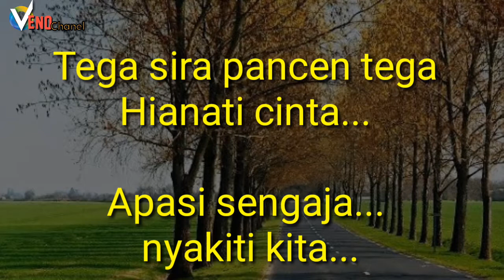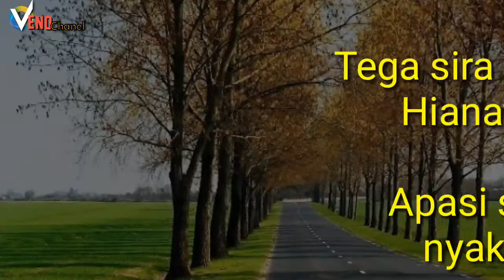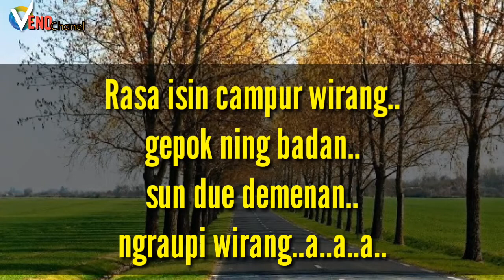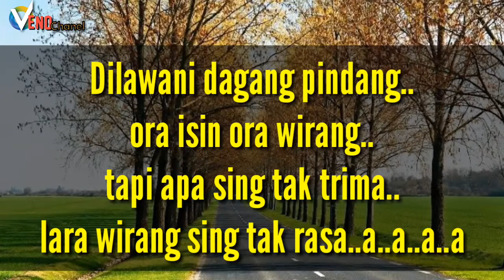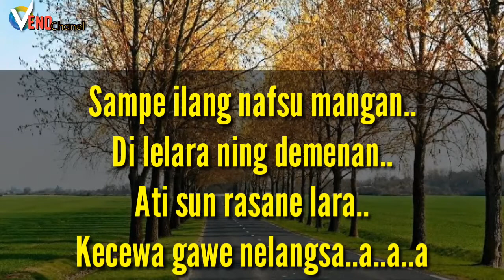DAGANG PINDANG//KARAOKE LIRIK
.Lagu dagang pindang
.Sultan trenggono
.Cover karaoke lirik